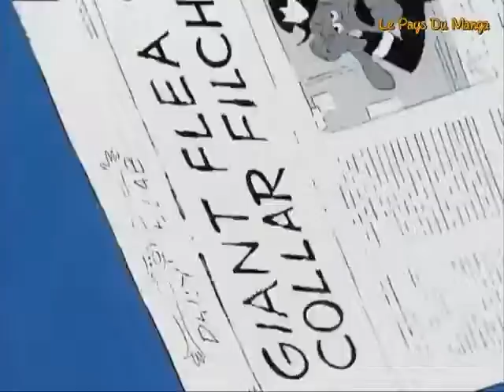🐱‍🏍WALDO KITTY🐱‍🏍 : Episode 01 de la Série d'Animation Culte ✨😺✨